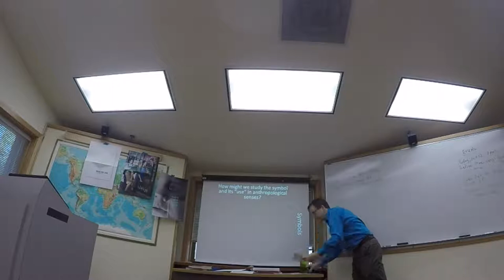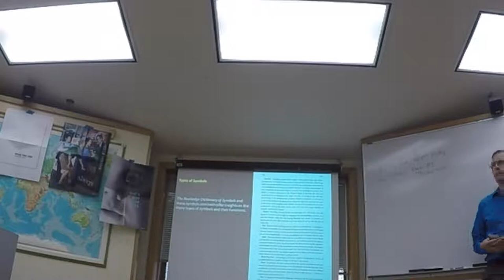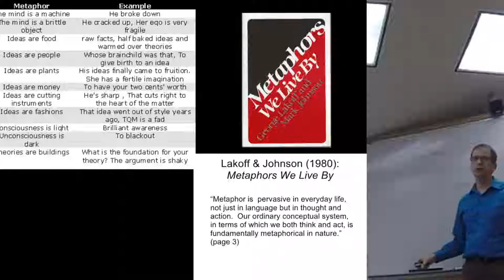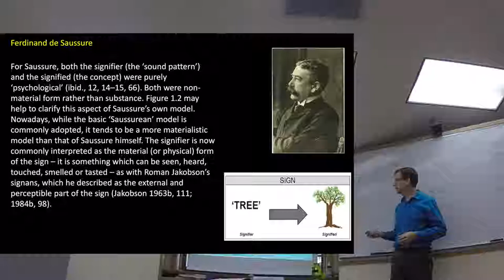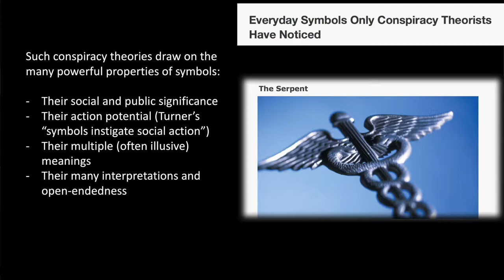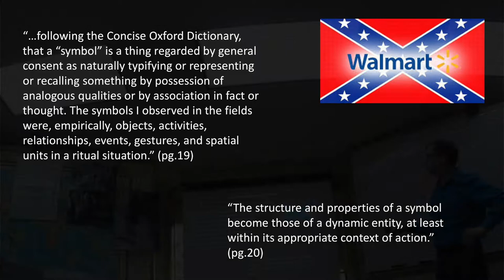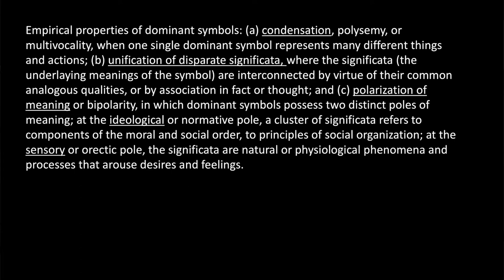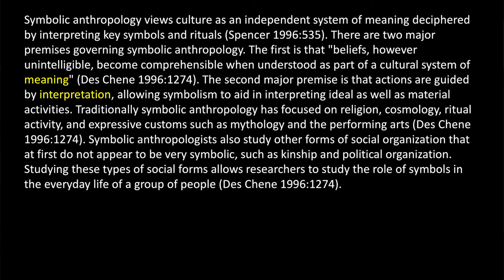Symbols Part I, Anthropology of Religion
Scott A. Lukas